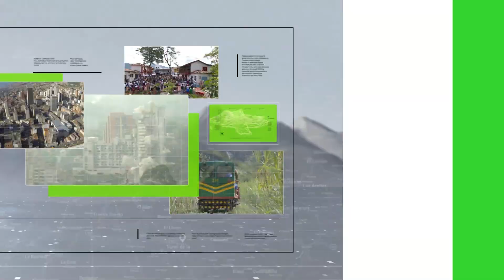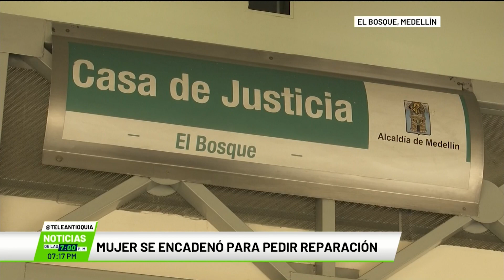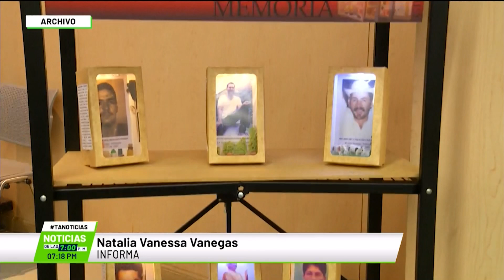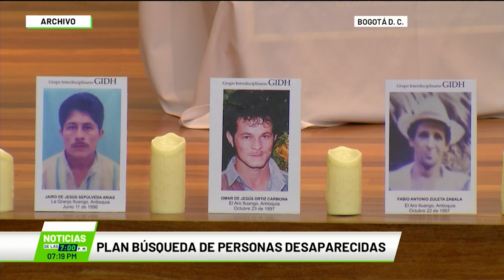Mujer se encadenó para pedir reparación - Teleantioquia Noticias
En Medellín, una víctima del conflicto armado permanece encadenada en la Casa de Justicia El Bosque, reclamando ser reparada. La mujer insiste en estar atada como señal de protesta hasta que solucionen su caso.